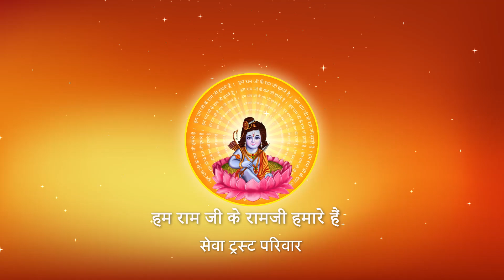Shri Ramkatha I Pujya Prembhushanji Maharaj I GIRIDIH I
Katha Summary:
भगवान के अनुसार यदि अपना हित चाहते हो,तो किन चार लोगों से बच कर रहना चाहिए ?  GIRIDIH
Pujyashri’s Ram Katha in   GIRIDIH

II*II*II*II*II*II*II*II*II*II*II*II*II*II*II*II*II*II*II*II*II*II*II*II*II*II*II*II*II*II*II*II*II*II*II*II*II*II*II*II*II*II*II*II*II*II